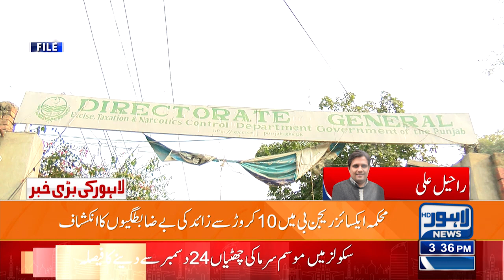Corruption of a major government institution of Punjab has come to the fore!